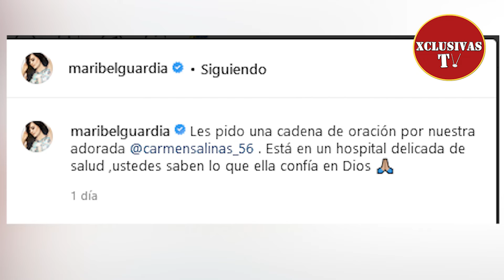Productor de MI FORTUNA ES AMARTE habla de quien podría reemplazar a Carmelita Salinas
Nicandro, habló sobre si tiene un plan B para la situación que atraviesa la querida Salinas.